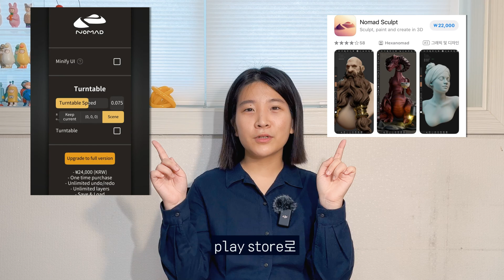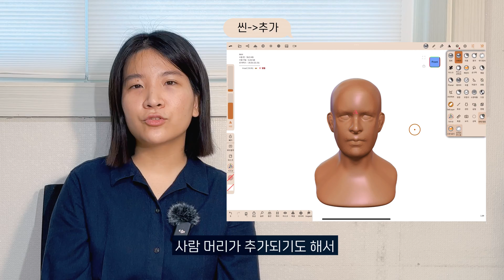노마드스컬프 그래서 설치해도 되나요? 살지말지 알려드립니다.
누구나 태블릿과 노마드 스컬프 어플만 있으면 만들 수 있는 3d!
노마드 스컬프의 활용과 장단점에 대해 알아봅시다.✨